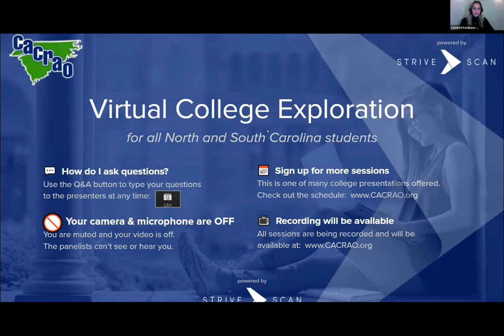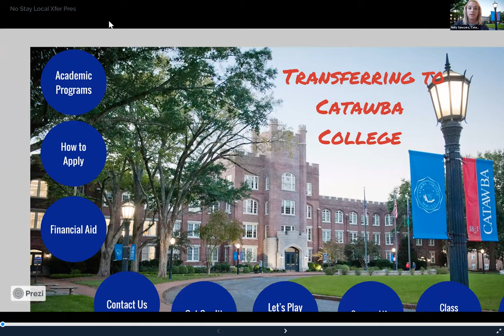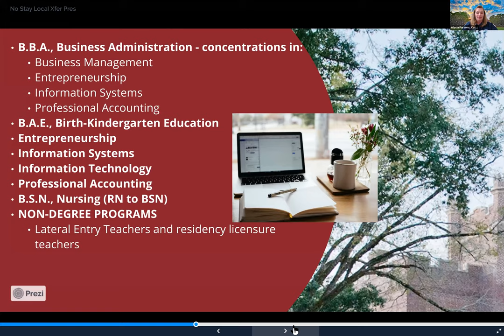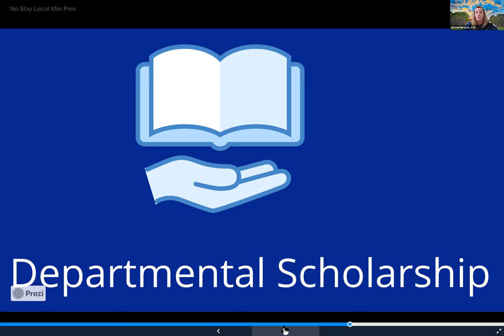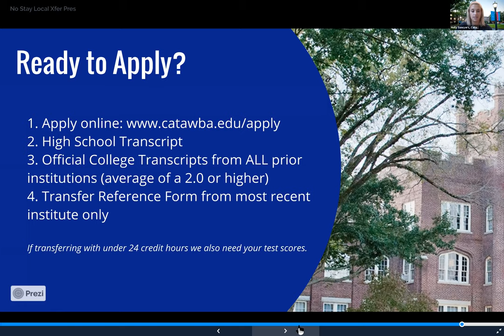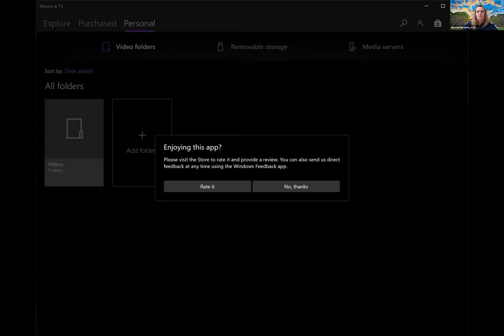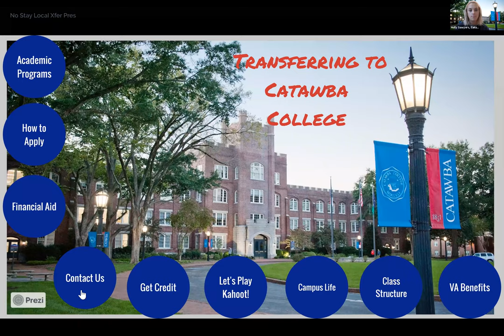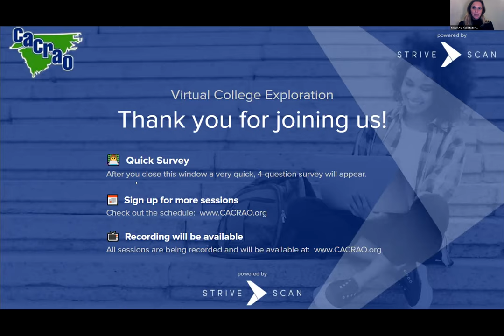Catawba College - CACRAO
"Catawba College is a small private liberal arts college located in Salisbury, North Carolina. We offer over 70 academic fields of study including strong science and pre-professional programs. Applying to Catawba College as a Transfer Student is easy. We are a transfer-friendly college and cannot wait for you to be a part of our community! Scholarships are available!